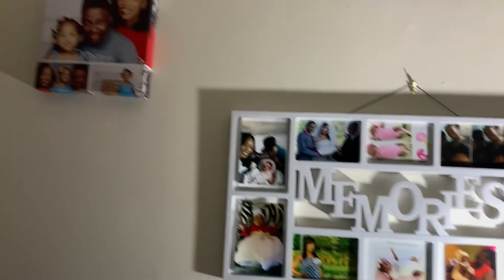DIY Bathroom shelves and installation under $20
We took on a mini project to install a few shelves and spruce up the bathroom.